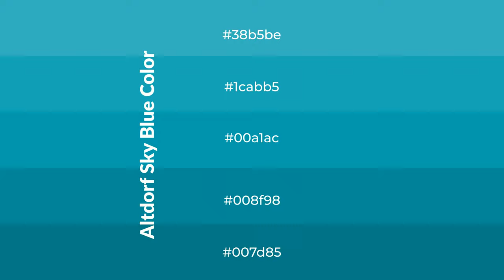Shades & Tints of Altdorf Sky Blue color 00a1ac A Warm Blue color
Shades of Altdorf Sky Blue color 00a1ac Warm Shades of Altdorf Sky Blue color with Blue hue for your project!

Shades
Hex 008f98

Tints
Hex 1cabb5